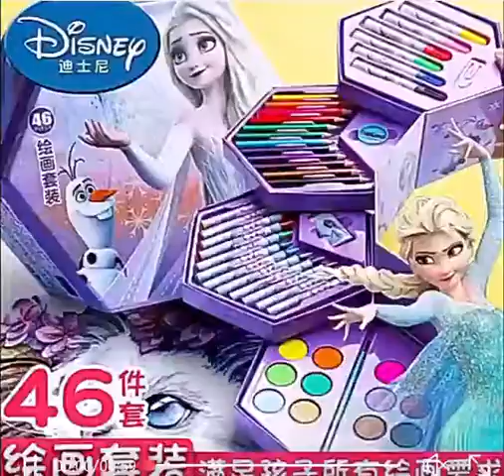46 pcs art set color set